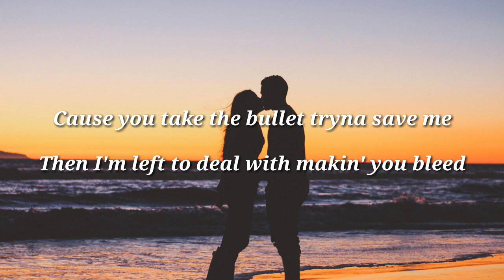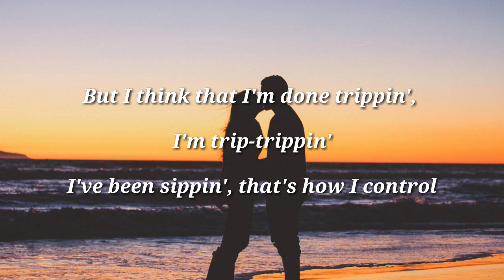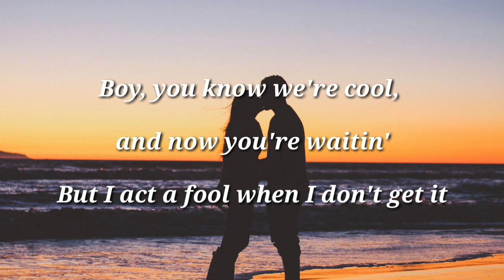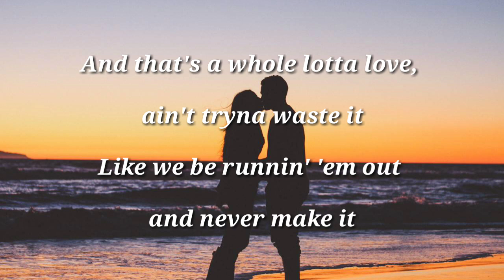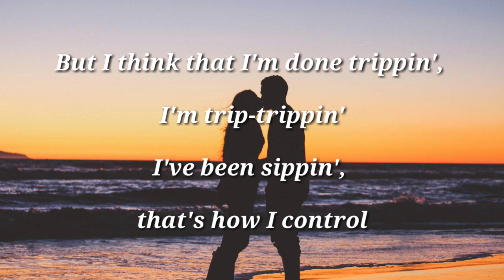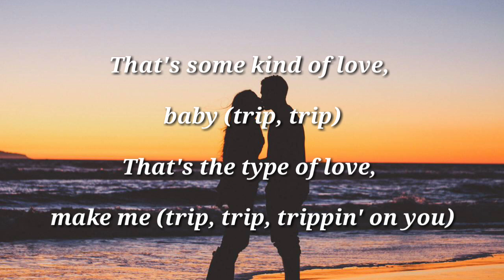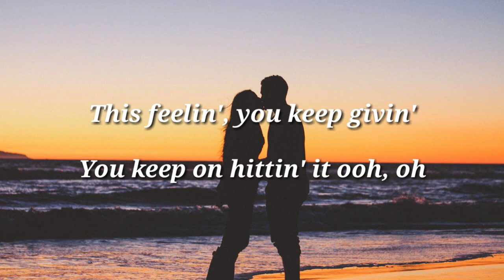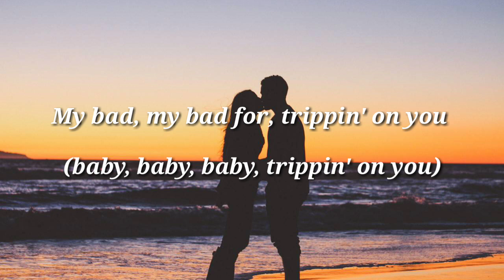Lyric Trip - Ella Mai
Lirik Lagu-lagu terbaru